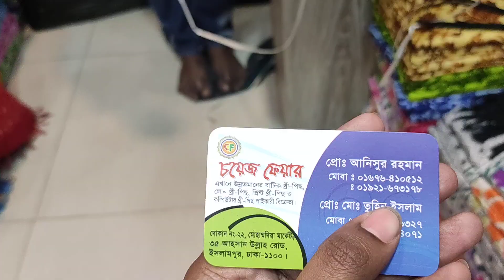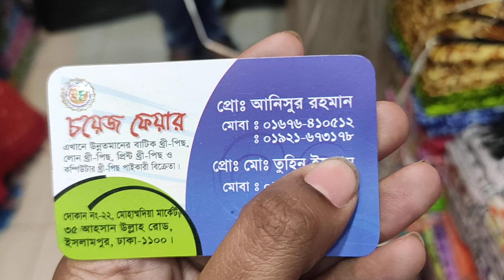তুলি বাটিক থ্রি পিস/৩ রকমের বাটিক থ্রি পিস দেখুন একটি ভিডিওতে ও দাম জানুন এবং অনলাইনে কিনুন